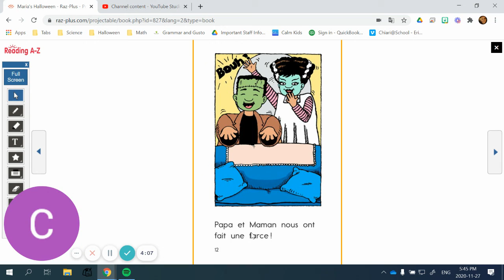D L'Halloween de Maria